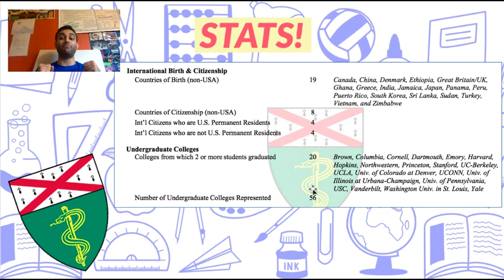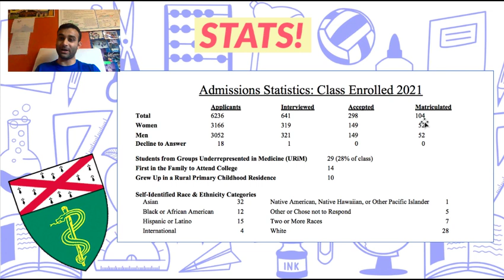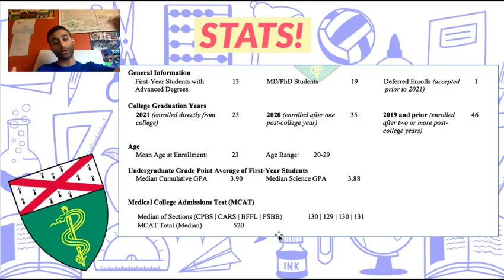What is Acceptance Rate for Yale Med? (Incoming Class of 2021)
In this video, I talk about what it takes to get into medical school. Specifically, I talk about the demographic breakdown of the incoming Yale School of Medicine Class of 2021. This includes things like the number of Gap years they took, the average GPA and the average MCAT score. I also go over holistic trends like the acceptance rate and the M/F breakdown.

00:00-01:02 - Introduction and Who This Video is Geared For

01:02-02:42 - What is Acceptance Rate for the Yale School of Medicine?

02:42-04:43 - Demographic Breakdown and Undergraduate Colleges

04:43-06:47 - Average GPA and MCAT

5 SIMPLE Ways to UP Your Anki Game! (EVERYTHING You Need; Strategies for ALL Subjects):